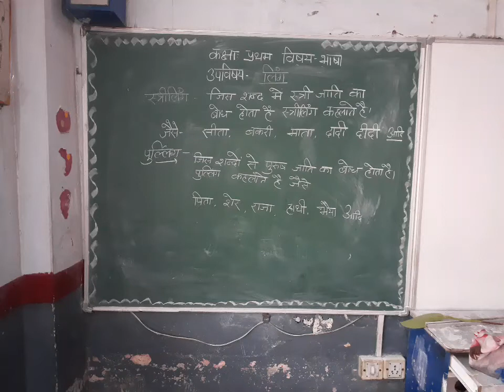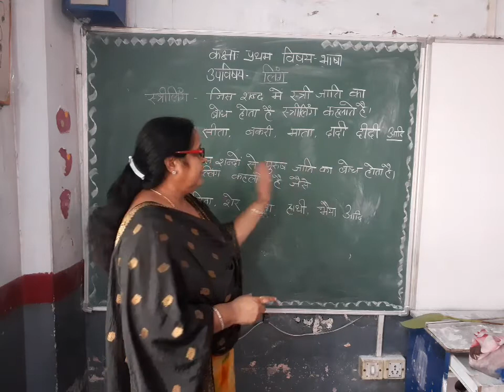कक्षा प्रथम विषय हिंदी भाषा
व्याकरण में लिंग बदलना